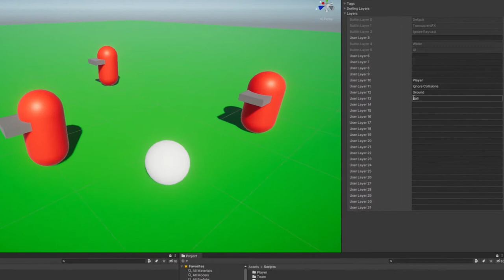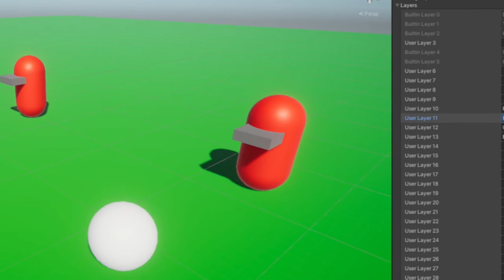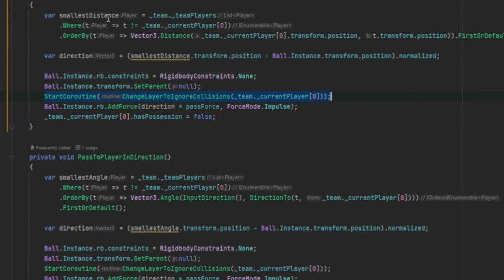Ignore Collisions When Passing || Unity Soccer Game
See my NEW 2024 Series on How to Make a Soccer Football game in Unity HERE:

A simple trick I use whenever I want to temporarily ignore some sort of collision in Unity.